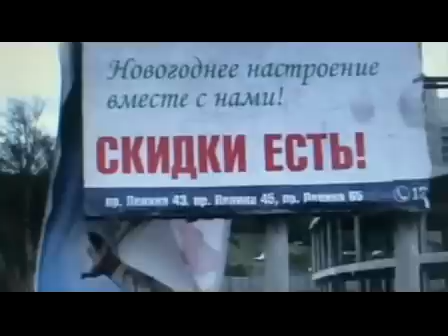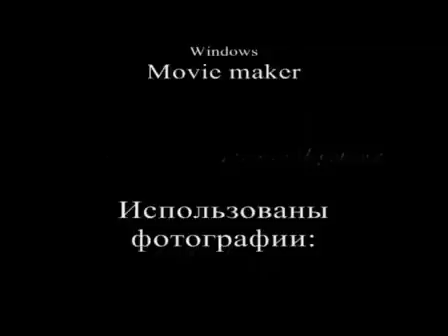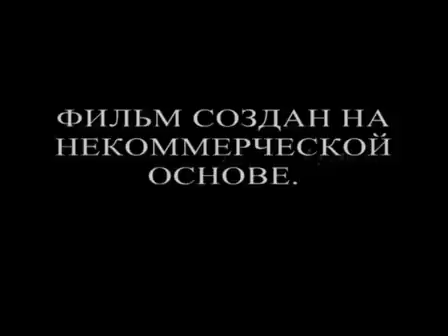War of the worlds: Invasion in Murmansk (Война миров: вторжение в Мурманск)